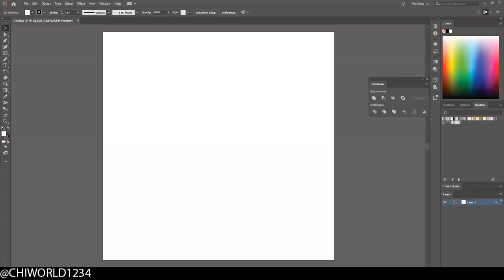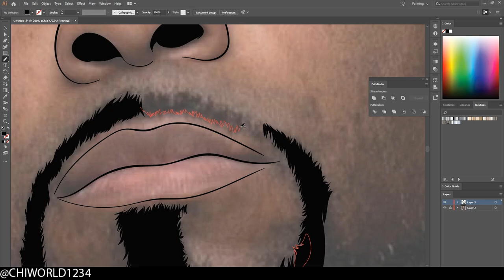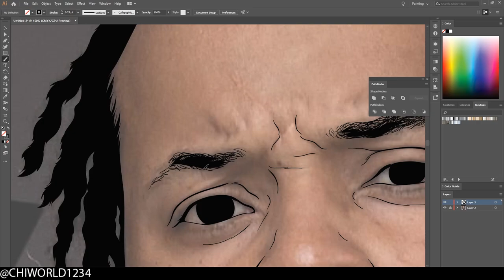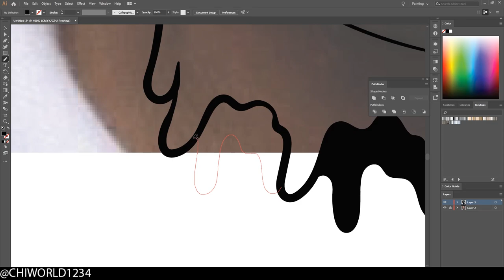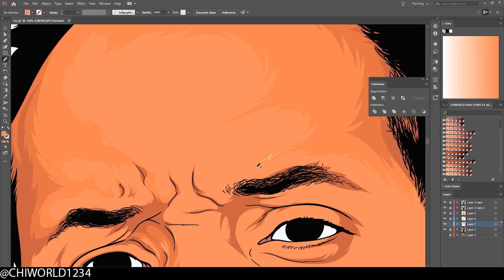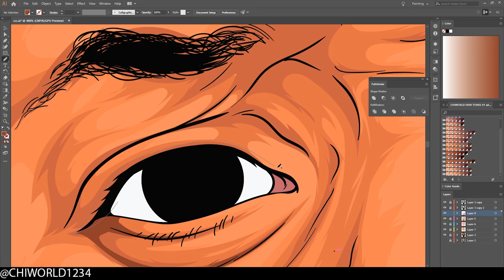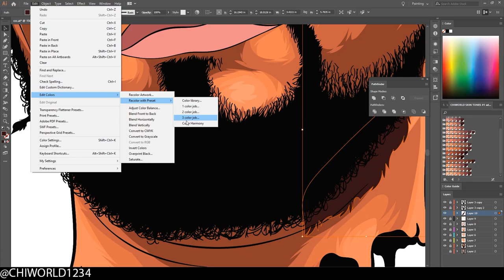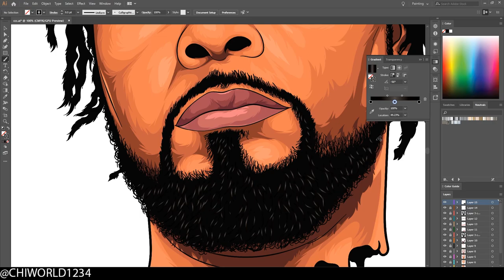CUSTOMER SPEEDART (ADOBE ILLUSTRATOR)